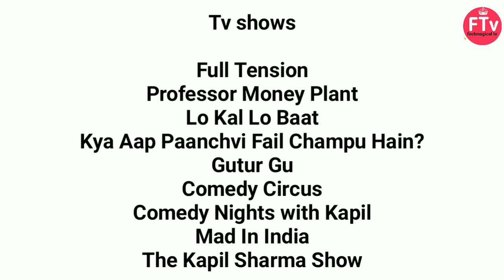Sunil Grover lifestyle, family, house, biography, wife, networth, Car collection & more